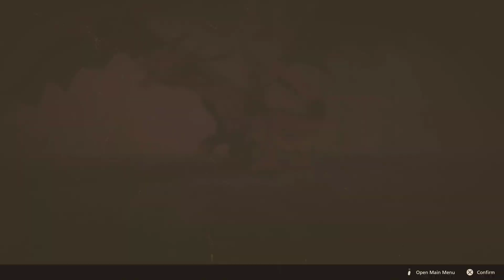this game crazy (FFXVI Svarog Fight)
6th time's the charm